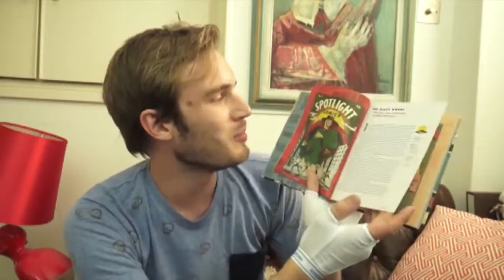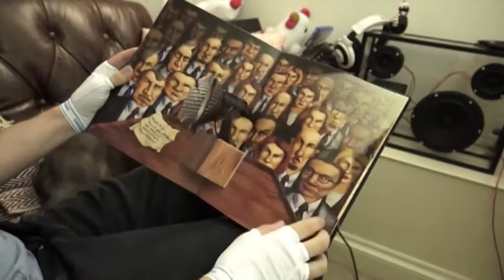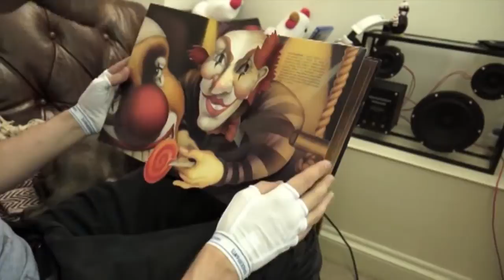The Worlds Most Powerful Handheld Laser! 5 Weird Stuff Online Part 14